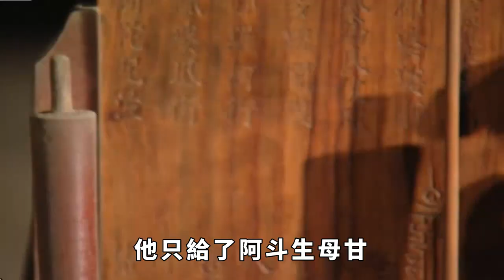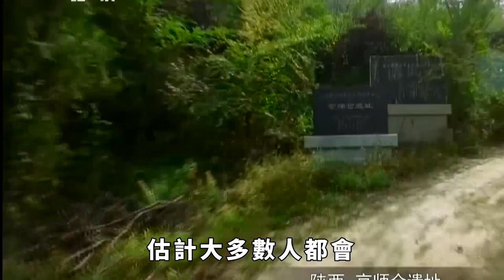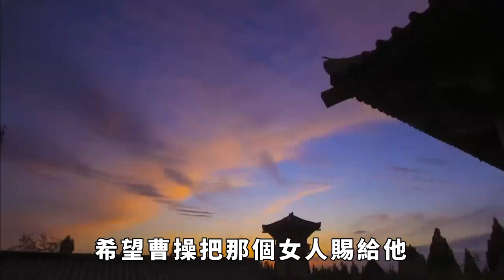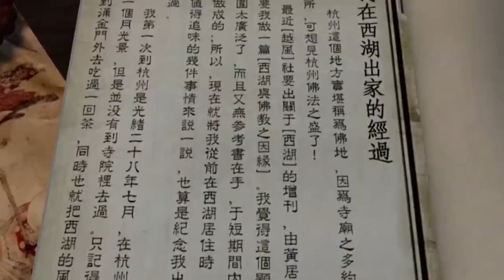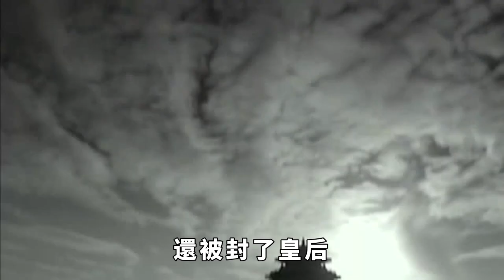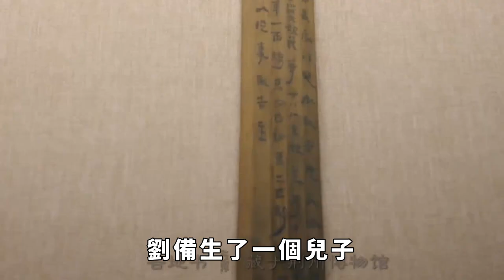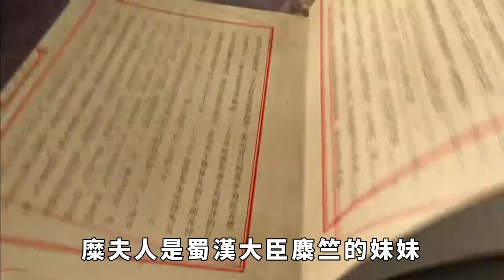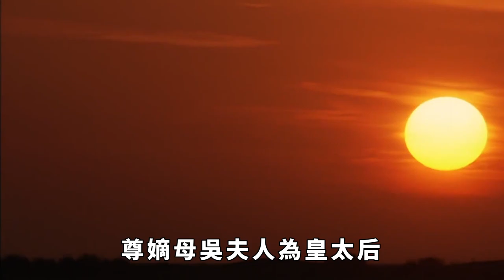劉備寵寡婦，關羽愛人妻，張飛搶少女，三國英雄的情史有多精彩？ 【銳歷史】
劉備關羽張飛，傳說中的桃園三結義，正史也記載他們“恩若兄弟”。 這哥三個對待女人的態度都很有意思，劉備寵寡婦，關羽愛人妻，張飛搶少女。 那麼，這三兄弟的情史有多精彩呢？ 接下來，銳歷史就帶大家瞭解一下！ 訂閱銳歷史，瞭解更多不為人知的趣味歷史！
趣味歷史 劉備 關羽 張飛 孫尚香 請注意，本影片是專注於講解社會新聞和奇聞異事，完全符合YouTube社群準則。